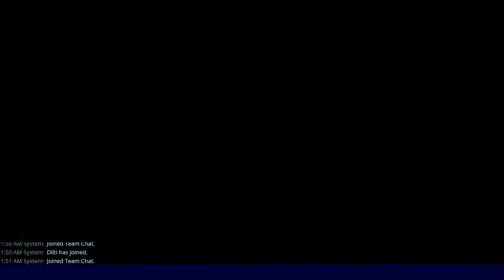Fortnite STW PS5 gameplay with new Black Widow set